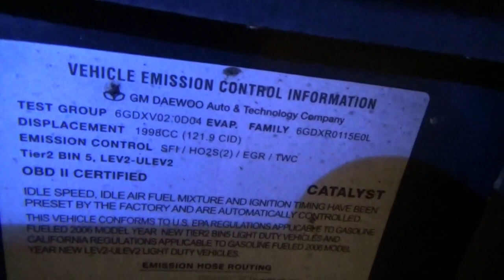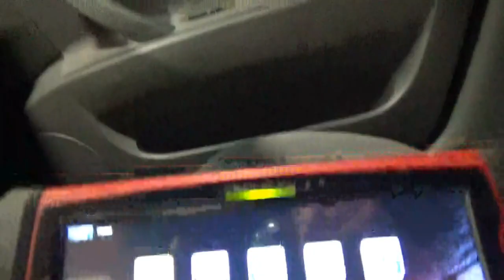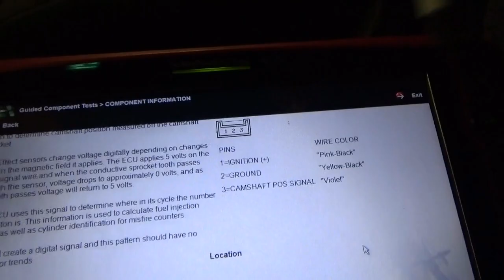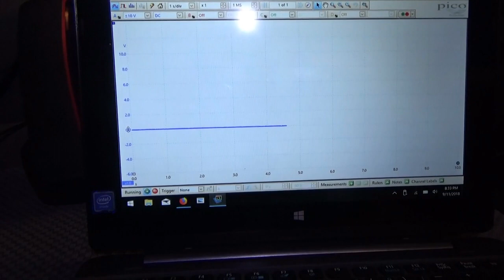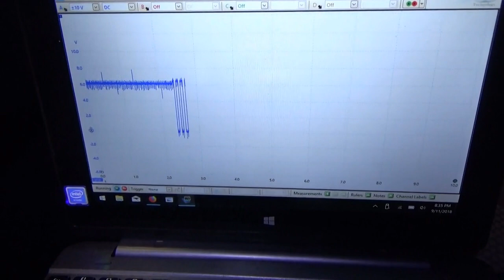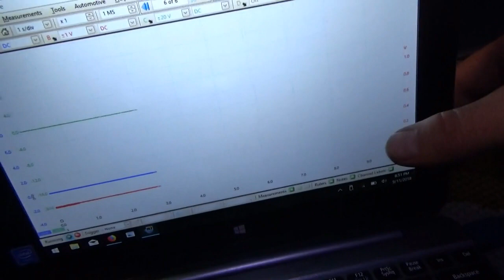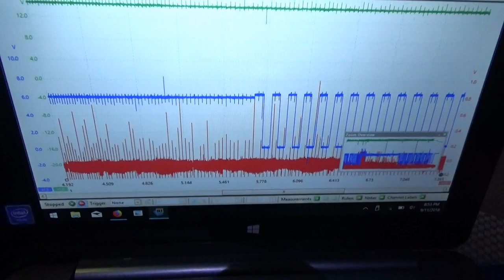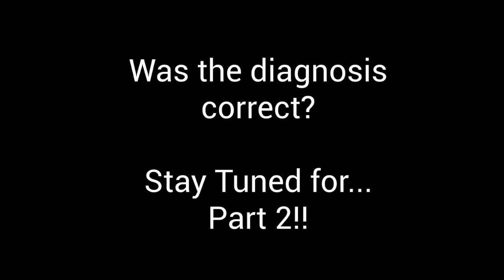Suzuki P0340 - Camshaft Sensor: Part 1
The owner of this 2006 Suzuki Forenza 5-speed did an amazing job restoring the car, but now the Check Engine light is on and he can't get rid of a P0340 - Camshaft Position Sensor DTC.

The parts cannon has been fired, and PHAD is the last option before he ships this beauty back to the auction block.

Let's see if we can nail down the cause of the problem, and hopefully return this rare gem to its former glory...

Ivan